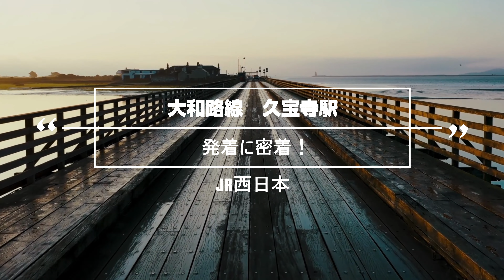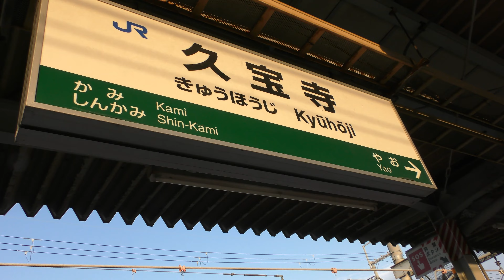【4K】国鉄車両201系から221系置換「大和路線」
JR西日本では国鉄時代から使用している201系について2024年に大和路線から運行を終了としレトロな国鉄車両201系はJR車両221系へ変わります。
JR東日本の201系は2011年6月に引退
JR西日本の201系は2022年3月11日におおさか東線を引退
引退まで大和路線「201系」の映像を残していきたいと思います。